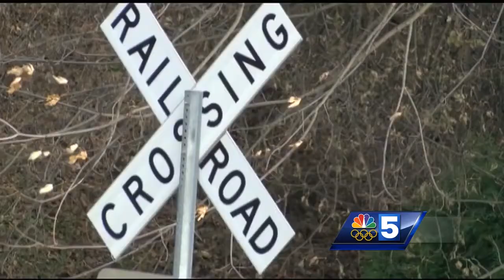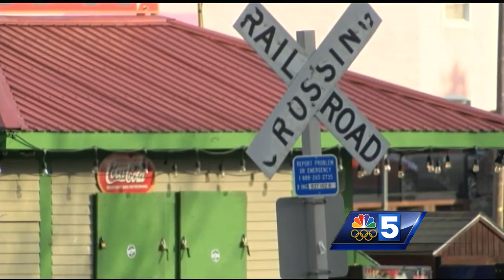Possibility of train parking near Burlington waterfront a concern